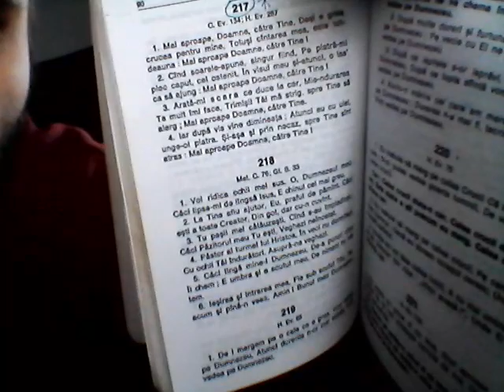+++TRAIECTORIE II, DACIA MARK + M WIN 20240226 12 46 19 Pro